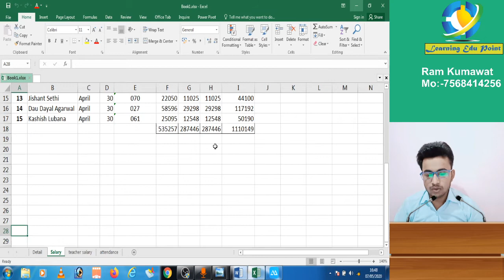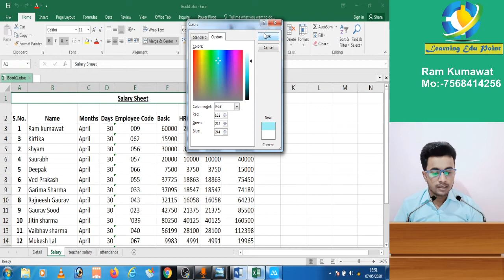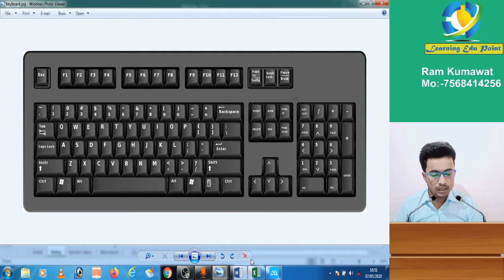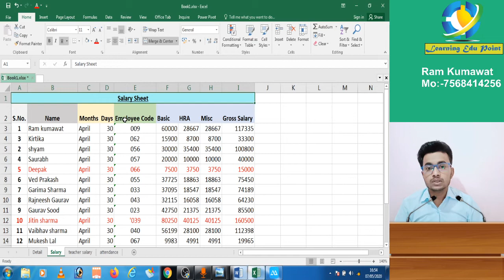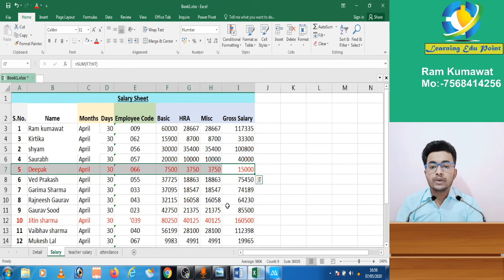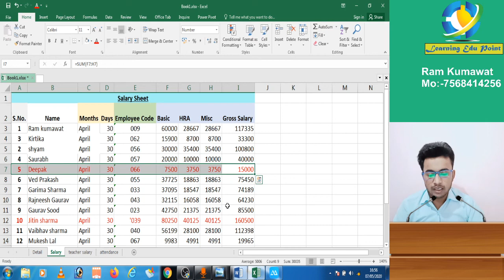Topic-11 Excel में Cell Color और Text Color कैसे Change करे (cell color and text colour in excel)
Fill Colour & Font Colour in Microsoft Excel || Back Color & Text Color in MS Excel How to Make a Cell Turn a Color in a Formula in Excel : Using Microsoft Excel Click to change the cell colour in Excel cell color and text colour in excel